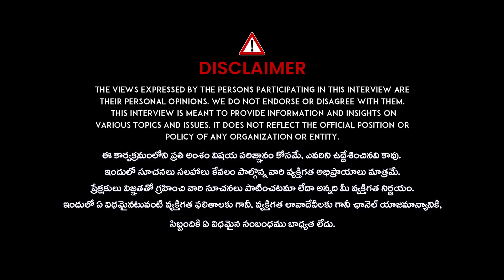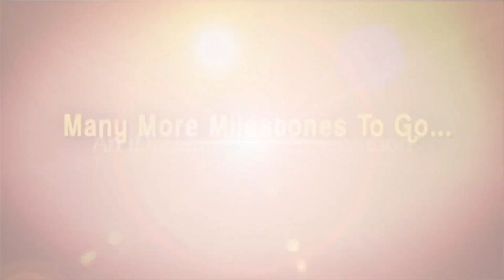Natural Home Remide For Cough In Telugu | ఈ రెమెడీ తో దగ్గు పూర్తిగా తగ్గిపోతుంది ? | stubborn cough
There are many reasons why you might have a stubborn cough, including allergies, infections, and medications. Here are some things you can try to ease a cough:
Stay hydrated: Drink lots of fluids, like water, tea, or broth, to thin mucus and soothe your throat.
Soothe your throat: Try a cough drop, hard candy, or honey. Honey can help reduce the length and severity of a cough, but it shouldn't be given to children under 12 months old.
Avoid irritants: If you know what triggers your cough, try to avoid it. This could include dust, smoke, perfumes, and fragrances.
Elevate your head: Use extra pillows or raise the head of your bed to help with postnasal drip and GERD.
Gargle with salt water: Gargling can help soothe a sore throat and loosen mucus.
Take a hot shower: The steam and warm water can help ease a dry throat.
Take over-the-counter cough medicine: Some cough medicines contain guaifenesin or dextromethorphan.